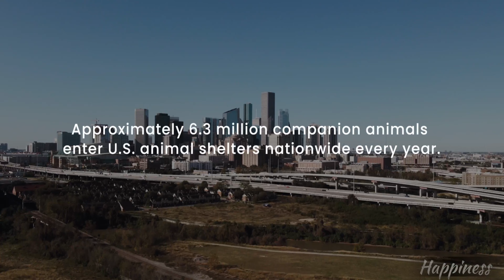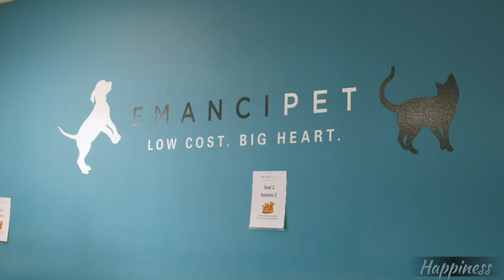For the Animals Movie Trailer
For the Animals